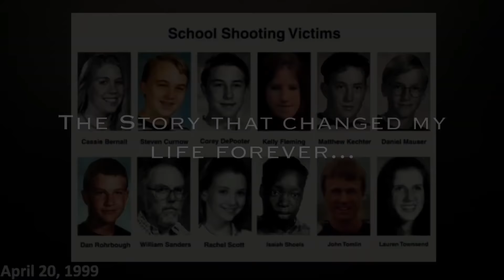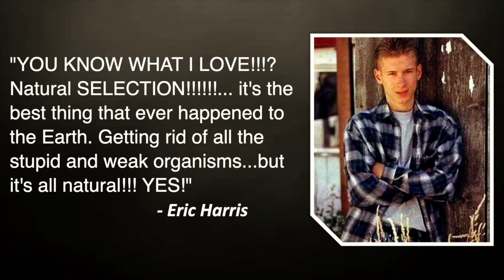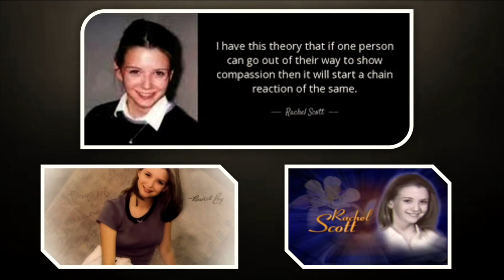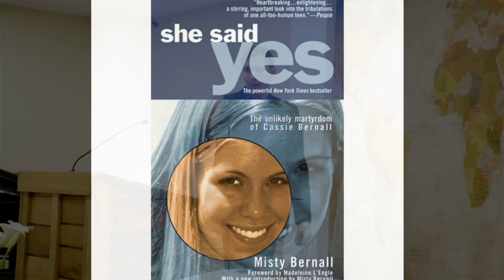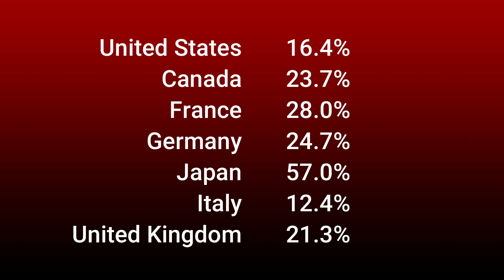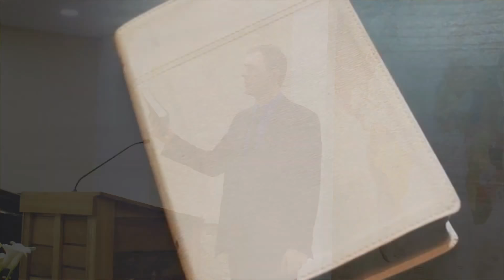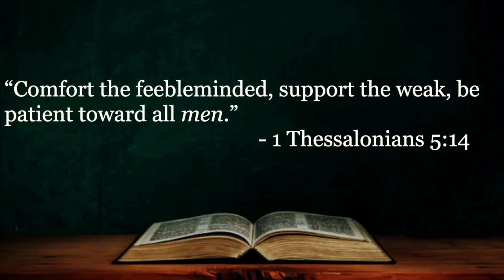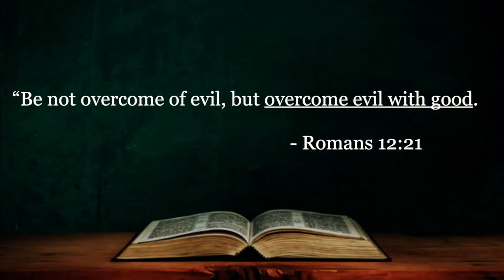Disgusting Preacher taken apart || Matt Powell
@MattPowellOFFICIAL is now officially the most disgusting preacher there is. He uses the terrible Columbine mass school shooting in order to further his religion and as 'evidence' against evolution.

Warning: This video contains strong themes and language at times.